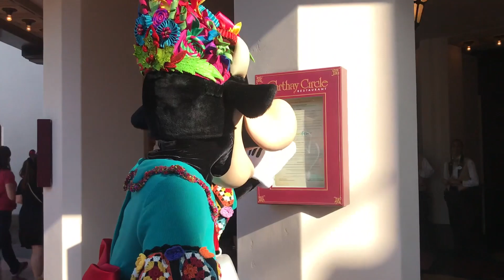PLUTO is a good dog! // Disney California Adventure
Clarabelle Cow trains Pluto with a few tricks at Disney California Adventure!
Please don't use my videos. Thank you!